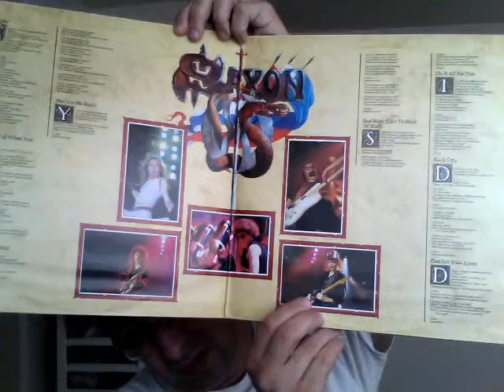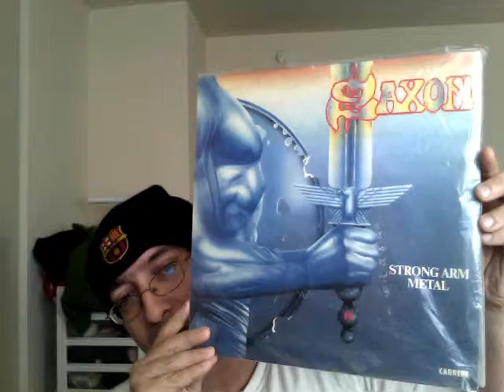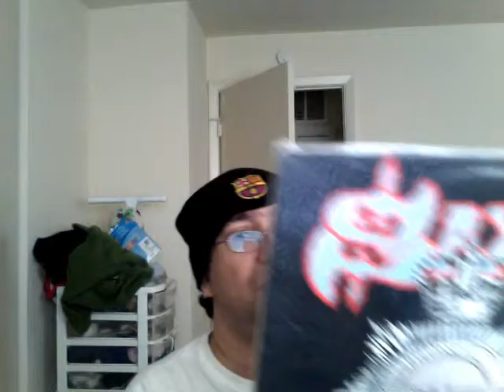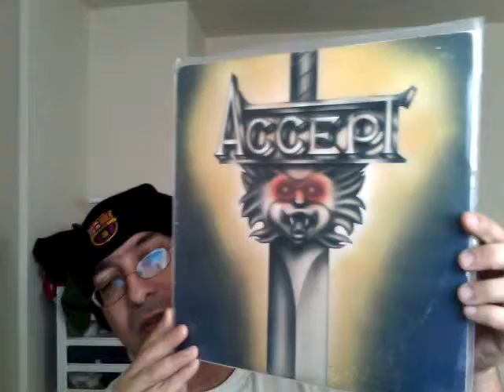My Saxon and Accept.Lps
Some nice Ones i am a Metal Head at Heart will put More Metal records on future Vids. Enjoy.